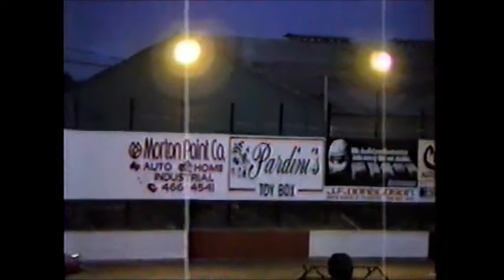4 28 90 Street Stock Race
Street stock Heat Race, Trophy Dash featuring Dan Tanis, Greg Kamper, Davie Reed and others.